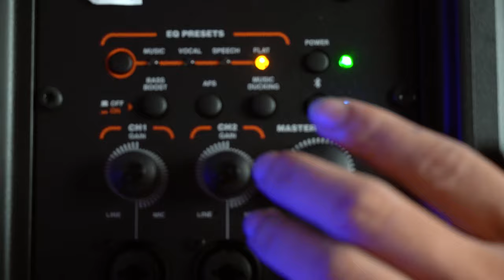ប្រូម៉ូសិន IRX 112BT ( 1300w) / IRX 112BT + M12 / JBL In Cambodia test sing